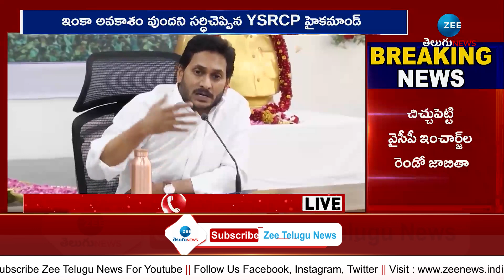YCP Second List Of New Incharges | వైసీపీలో చిచ్చు పెట్టిన సెకెండ్ లిస్ట్ | ZEE News Telugu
వైసీపీలో చిచ్చు పెట్టిన సెకెండ్ లిస్ట్ | YCP Second List Of New Incharges | ZEE News Telugu